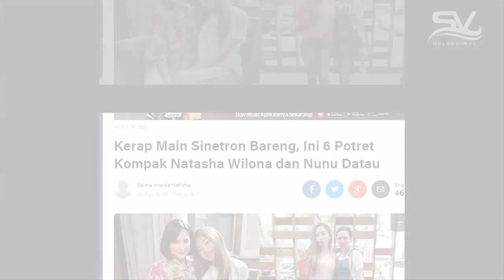Kerap Main Sinetron Bareng, Ini KeKompak Natasha Wilona dan Nunu Datau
selamat datang dichanel sahabat seleb, chanel yg akan menayangkan seputar kehidupan selebritis dan kisah asmara selebritis indonesia, dukung terus chanel sahabat seleb dengan cara klik subscribbe dan klik lonceng untuk bisa terus mendapatkan notivikasi dari chanel ini setiap harinya akan terus update berita berita selebritis indonesia yg tentunya sangat menarik untuk ditonton.